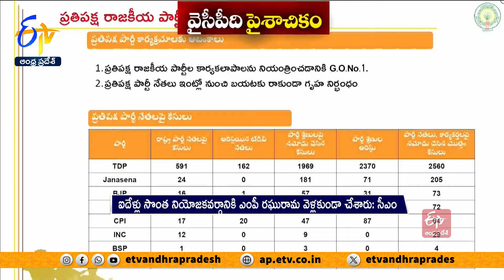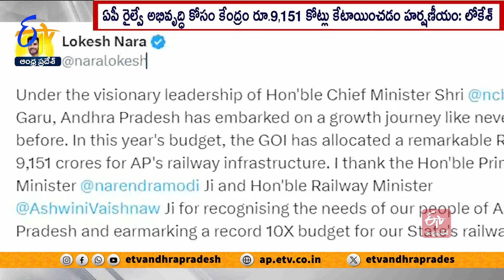Ghantaravam 7 PM | Full Bulletin | 25th July 2024| ETV Andhra Pradesh | ETV Win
25th July 2024 | 7 PM | Ghantaravam | Full Bulletin | ETV Andhra Pradesh|ఈటీవీ ఆంధ్రప్రదేశ్‍ | ETV Win | ఈటీవీ విన్‍